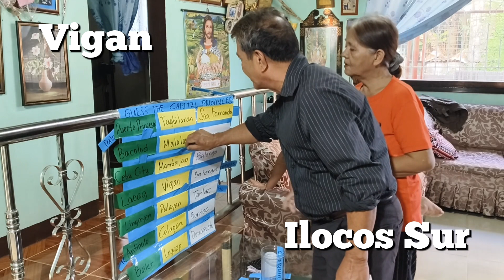GUESS THE CAPITAL PROVINCES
GUESS THE CAPITAL PROVINCE'S